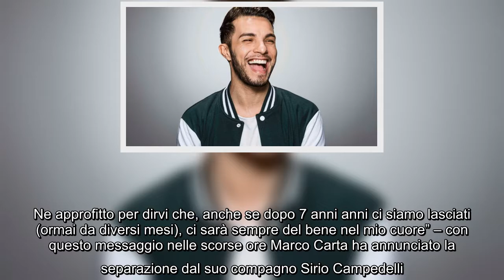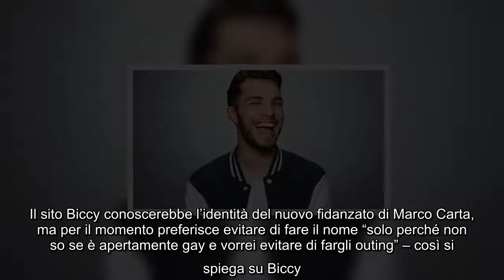Marco Carta, bomba gossip: la sua nuova fiamma è proprio Lui